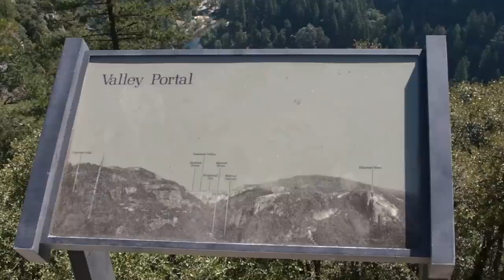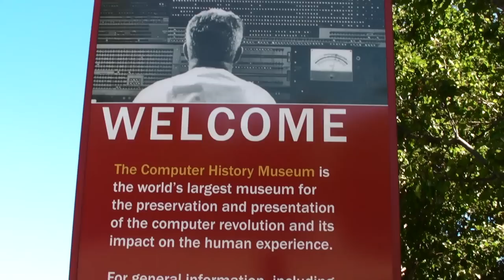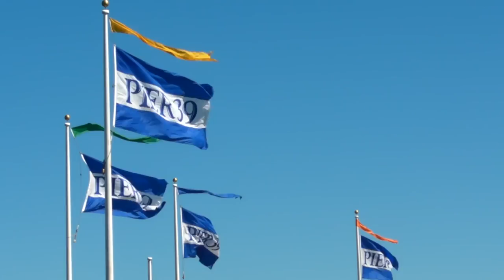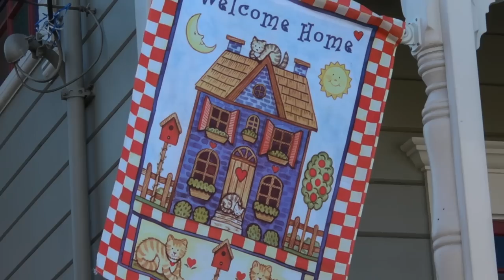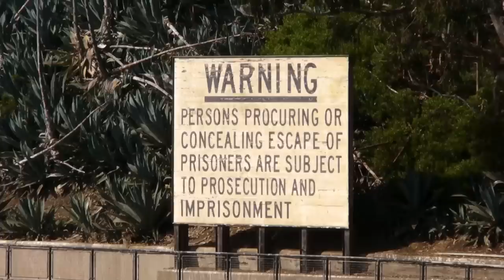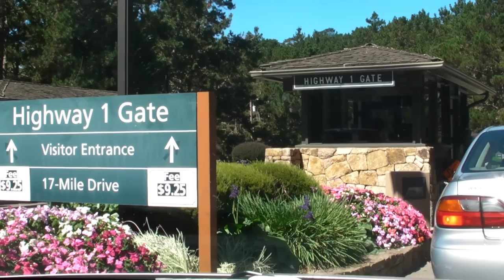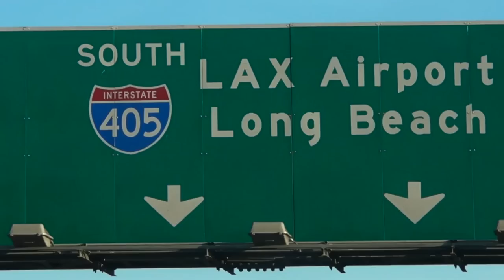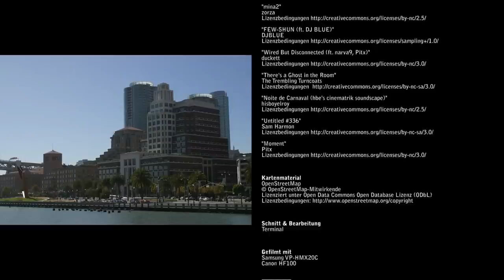Kalifornien - Wilder Westen der USA (2/2) [Kalifornien Doku / Dokumentation / Reportage]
Kalifornien ist der Golden State der USA. Diese Reise Dokumentation ist eine Reportage und entführt die Zuschauer in den wilden Westen des nordamerikanischen Kontinents, mit Abstechern nach Las Vegas, Nevada und dem Grand Canyon in Arizona.

📌 Hinweise